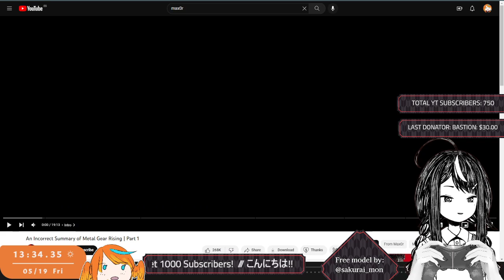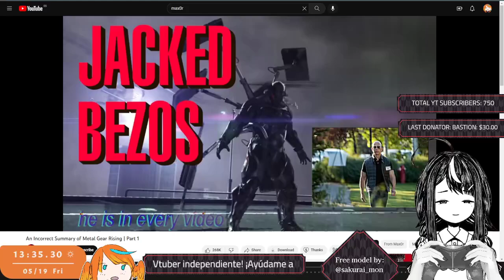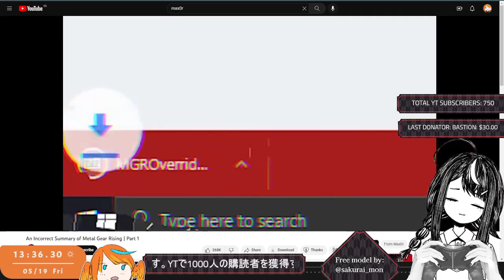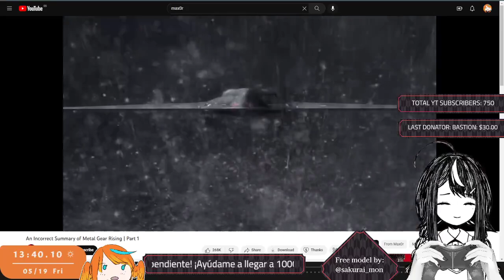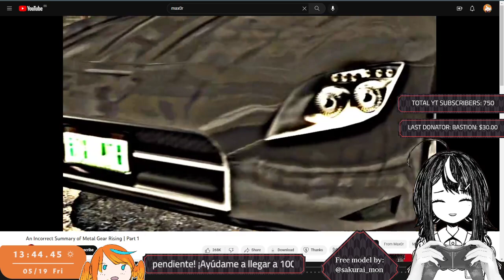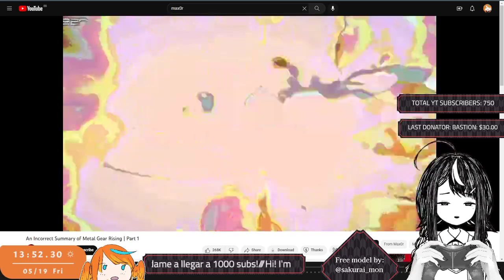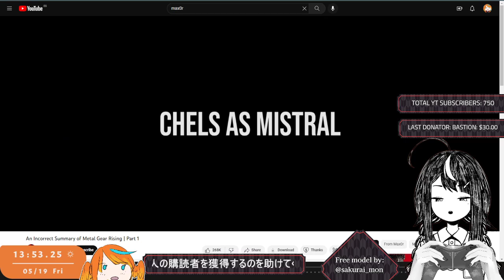【Reaction】"An Incorrect Summary of Metal Gear Rising | Part 1" by Max0r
[Social Media] 🔥🐦

[Credits] 🔥🐦

From: Max0r